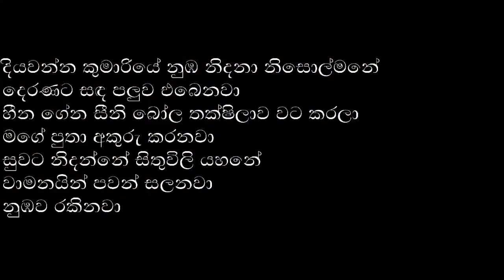The Voice Teen Grand Finale Winner | The Voice Teen Sri Lanka | Hashen -Diyawanna Kumariye Lyrics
The Voice Teen Grand Finale Winner | Voice Teen Sirasa Tv | Hashen Dulanjana

The Voice Teens Sri Lanka

The Voice One of the most successful reality TV formats in the world.
Extremely successful in 180 countries.
SRI LANKA’S NEWEST TELEVISION EXPERIENCE
- THE VOICE TEENS -

The Voice is an international reality television singing competition franchise of Dutch origin. It is based on the reality singing competition The Voice of Holland, which was originally created by Dutch television producer John de Mol.
The show's format features five stages of competition: producers' auditions, blind auditions, battle rounds, knockouts (since 2012), and live performance shows.

A combined 438 singers have won The Voice, The Voice Kids, The Voice Teens and The Voice Senior in 145 countries/regions. Each winner is given a recording contract, a monetary prize, and a title as that nation's "Voice". The first was Ben Saunders of The Voice of Holland and the most recent was Rita Sanches from the Portuguese version of The Voice.